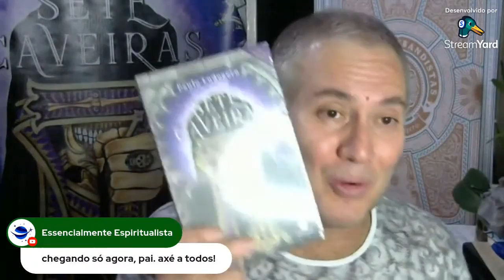Você sabe qual a ROUPA apropriada para ir em uma GIRA | MOMENTO UMBANDA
🔔 | Ative o Sino para Receber mais Vídeos do Canal!

🔻🔻 Links Importantes 🔻🔻

LIVROS RECOMENDADOS

🙏 📖 Livro ORAÇÕES UMBANDISTAS - O livro que todo umbandista precisa ter na cabeceira.

🙏 📖 Livro 7 CAVEIRAS A HISTÓRIA DA LUZ NAS TREVAS | O  RESGATE DE TIRIRI - O livro que todo umbandista precisa ter na cabeceira

🙏 📖 Livro *AXÉ MIRIM -DOUTRINA UMBANDISTA PARA CRIANÇAS* - Vamos cuidar de nossas crianças, pois são o futuro da Umbanda

📖 Livro Digital *TENDA SANTA RITA*
Conheça a história de Pai Durval, dirigente de uma das Casas de Umbanda mais antigas de São Paulo.

🔊🎶CANTE CONOSCO OS *Pontos da Casa de Pai Flecha Certeira e Mãe Jaciara*